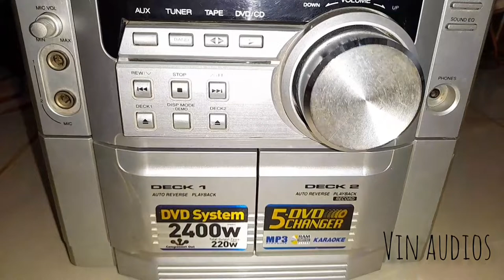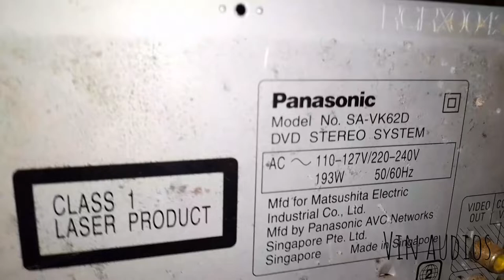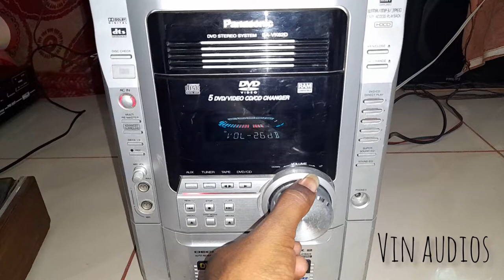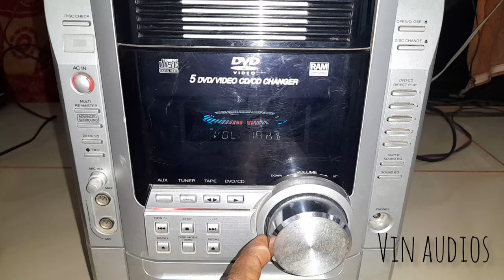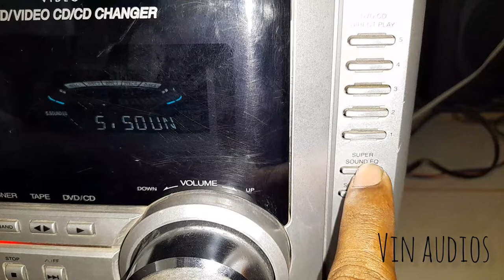Panasonic 2400w music system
Panasonic 2400w music system 🔊SA VK 62D 🔊 220W RMS 🔊 stereo vin audios